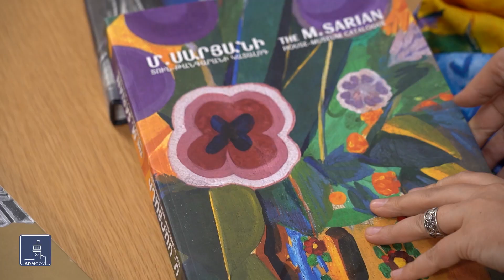Կիրառելի աքսեսուարներ՝ ոգեշնչված արվեստից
Մետաքսե, քաշեմիրե, բրդյա շալեր, նաև հագուստ, պայուսակ... «Հասիս» ապրանքանիշը թանգարանային գործերը, գույները նոր տրամադրությամբ ներկայացնում է նորաձևության մեջ: Հասիսակիրներ՝ այսպես են անվանում իրենց հաճախորդներին, ովքեր՝ կրելով արտադրանքը, այդ թվում զարդեր, կամա-ակամա դառնում են հայկական մշակույթը տարածողներ.
Տոնական մեկամսյակի գործարար կանանց շարքի հերթական տեսանյութը Հասմիկ Մովսիսյանի մասին է: